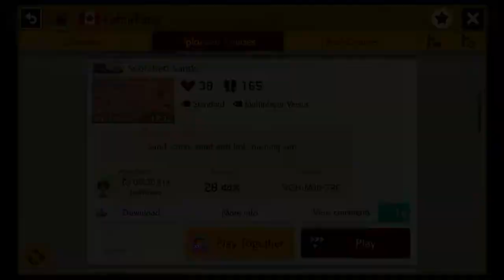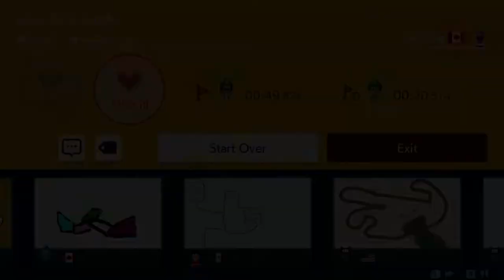FafnirFang's "Scorched Sands", "Murky Mine", and "Chomp Keep" - Super Mario Maker 2